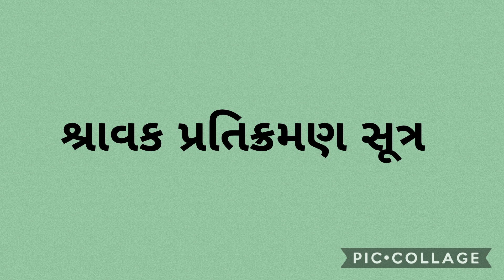Shravak Pratikraman Sutra શ્રાવક પ્રતિક્રમણ સૂત્ર